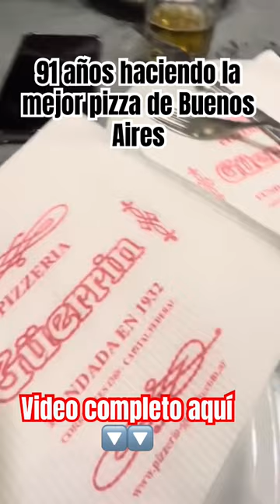Así son las pizzas 🍕 más famosas de Buenos Aires